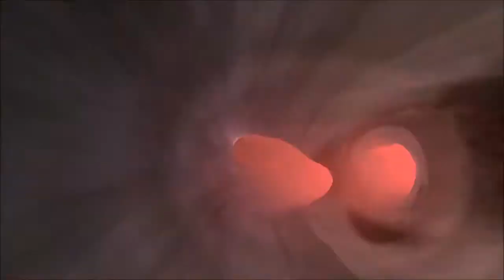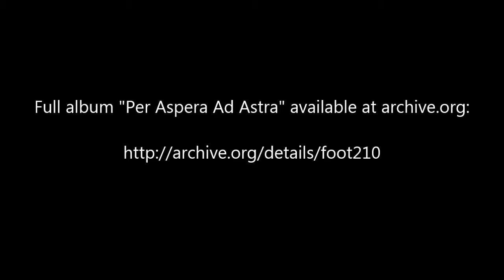Möbius - Rising High (2012)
"Rising High" is part of the album "Per Aspera Ad Astra" released in 2012 at the japanese netlabel Bump Foot. It's available for free at achive.org